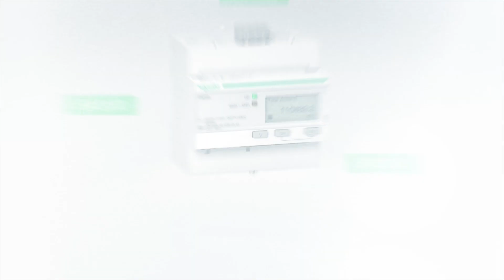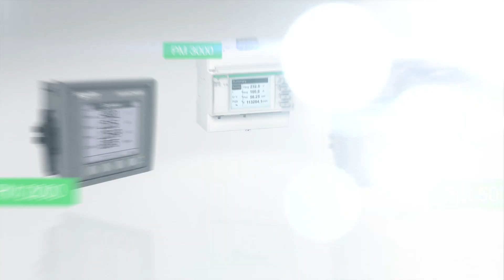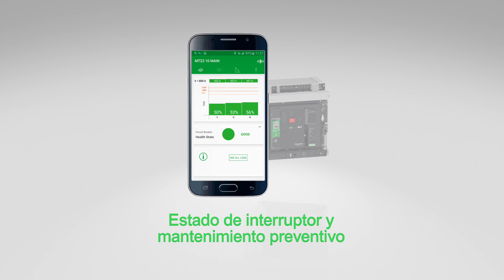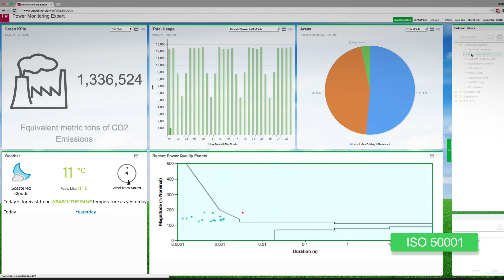Schneider Electric: La energía a tu ritmo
Descubre las soluciones de supervisión energética de Schneider Electric que siguen el ritmo de tus instalaciones.